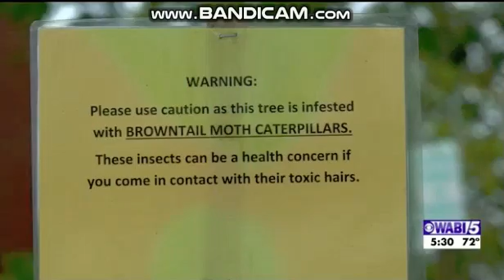WABI: WABI-TV 5 News At 5:30pm Open--07/12/19